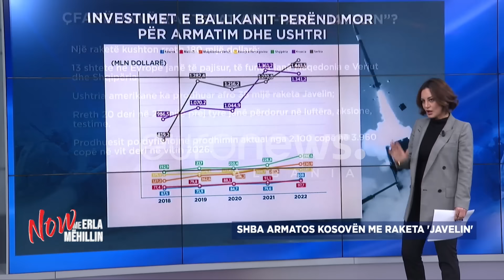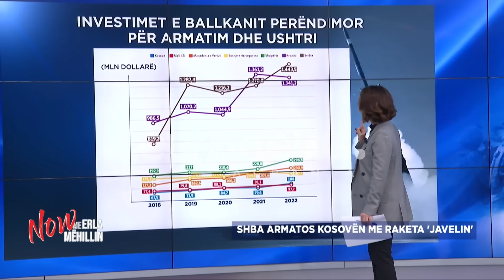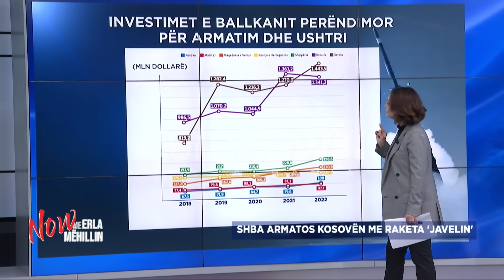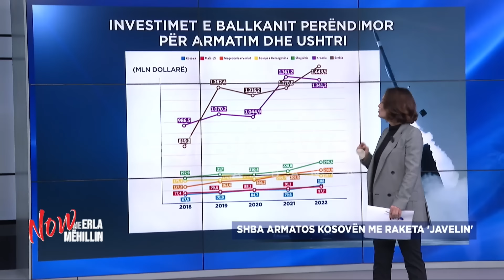E PLOTË/ Pse po "armatoset" deri në dhëmbë Kosova nga SHBA?